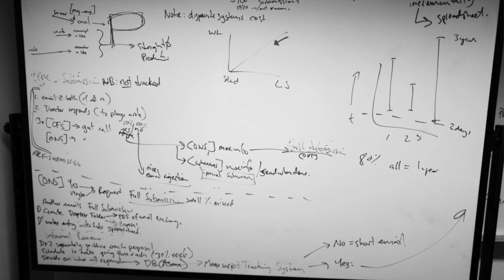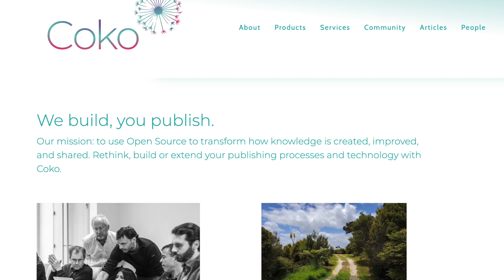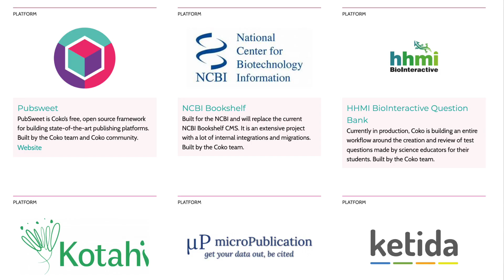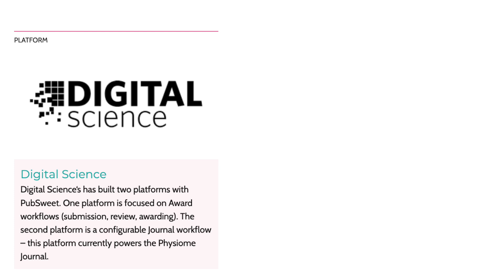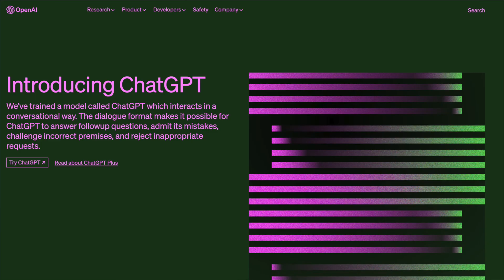Open-source-powered scholarly publishing: Adam Hyde, Founder & Principal Architect, Coko Foundation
The guest for this episode of the INSPIRING STEM PODCAST is Adam Hyde, founder and principal architect of the Collaborative Knowledge Foundation - Coko and is responsible for oversight of all operations.

Coko’s motto is “We Build, You Publish”. The organisation exists to benefit the publishing community by building modern, open-source tools that enable the publishing of critical knowledge better, faster, cheaper.

Adam brings publishing and technical leadership as well as pioneering insights into publishing workflows and technologies. He is also technical advisor for the OA Switchboard project, holds a seat on the Electronic Information for Libraries (EIFL) Management Board, and co-founder of the Coalition for Open Access Publishing Infrastructure in Africa project.

LINKS

Inspiring STEM Consulting is an independent scholarly academic and scientific publishing consultancy. We undertake market research across STEM subject areas to inform clients' business and product development strategies. We run internal training workshops for our clients' teams and external training for client's customers. We design publication strategies to maximise research impact and reach. Our core expertise is in open science publishing and journal portfolio business development. We are a trusted and valued consultancy seeking to develop long-term and sustainable client relationships.